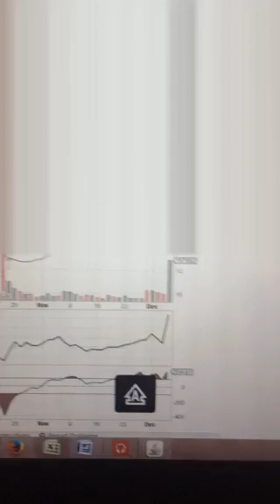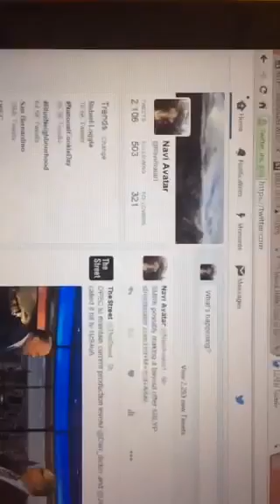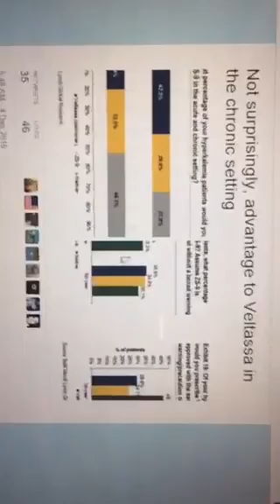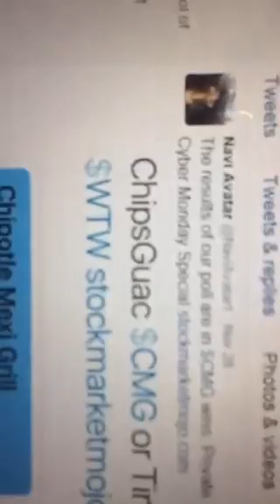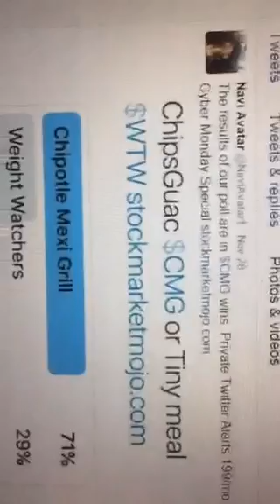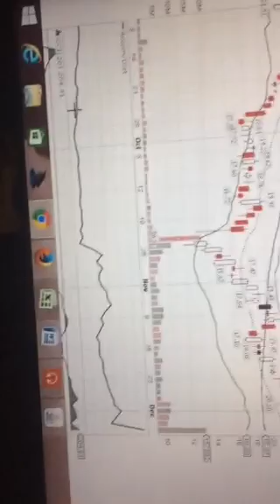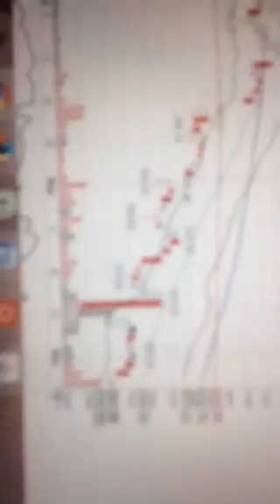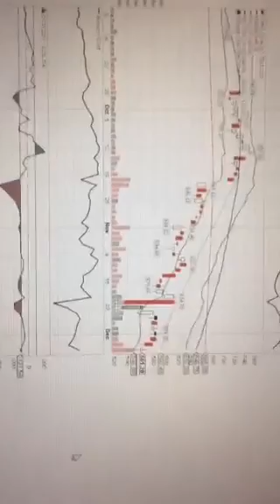Raining Money!! at stockmarketmojo com $RLYP $CMG $GOOG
Raining Money!! at stockmarketmojo.com $RLYP $CMG $GOOG Private Twitter Alerts $199/mo